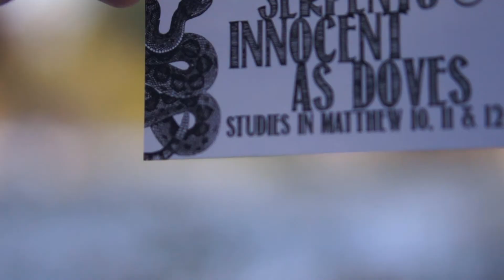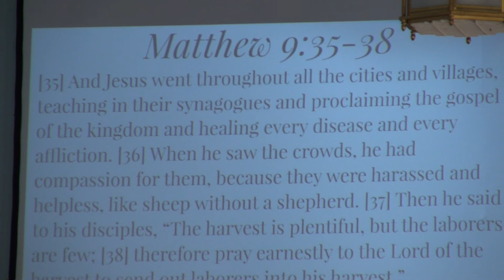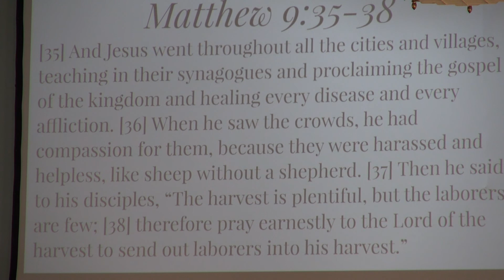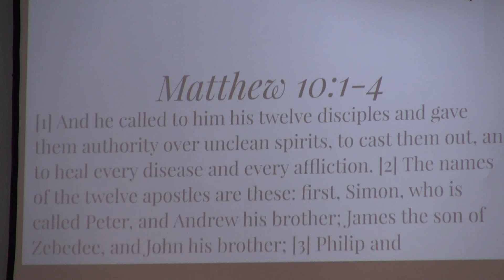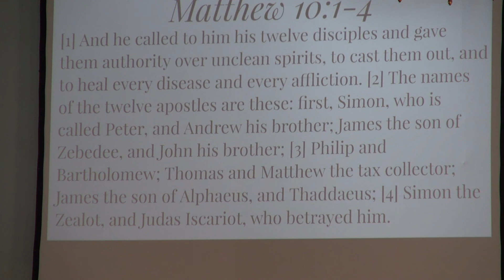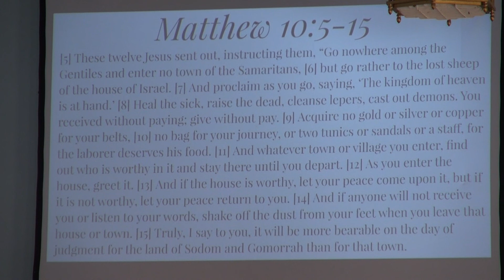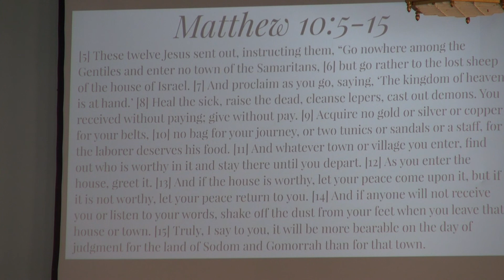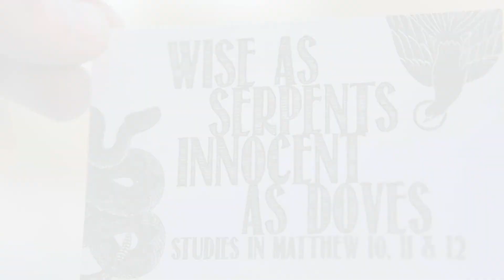01.11.2015 Wise as Serpents Innocent as Doves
Sermon from Riverside Community Church from 01/11/2015 in Horsham, PA, presented by Ezra Strickhouser.  Series on Matthew  10-12.